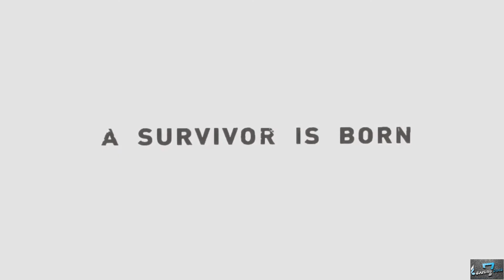Tomb Raider 2013 Walkthrough Ending || PC Gameplay Full HD 60 FPS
Hey guys this video is the game play of Tomb Raider 2013 on PC .Don't forget to press the like button if you really liked the video.Also share and subscribe our channel for more gaming action like this.

Comment your views about this video and also give suggestions for the future videos you want to see.